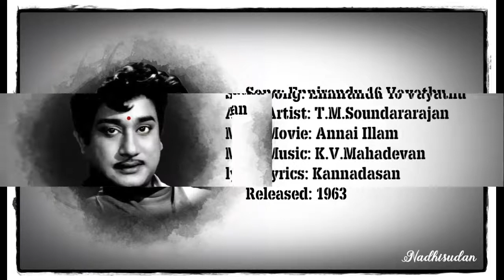எண்ணிரண்டு பதினாறு வயது - Ennirandu 16 Vayathu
Song: Ennirandu 16 Vayathu
Artist: T.M.Soundararajan
Movie: Annai Illam
lyrics: Kannadasan
Released: 1963